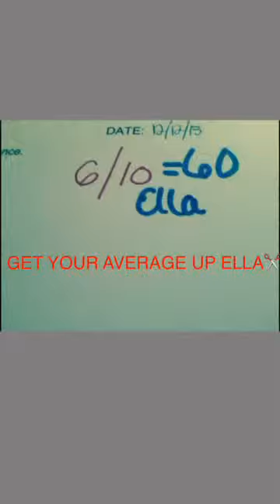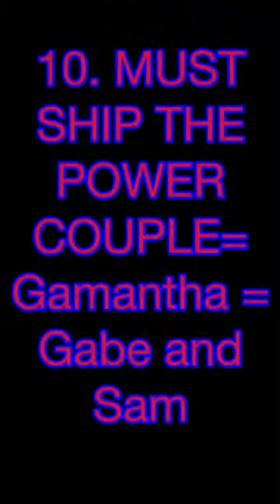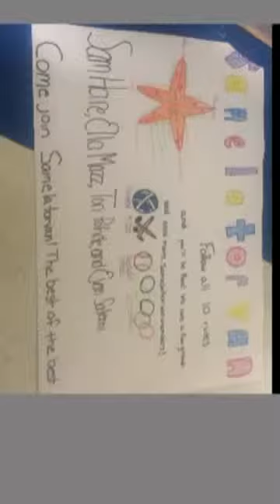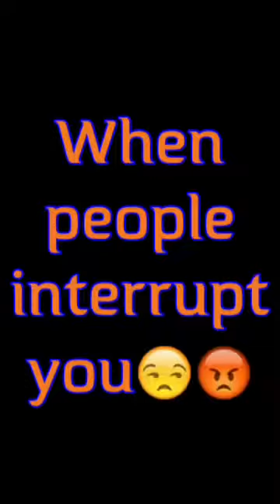Lit. Project Samelatorvan Utopian Society. By Tori Pohrte, Evan Salemi, Sam Hare,& Ella Mazzara.